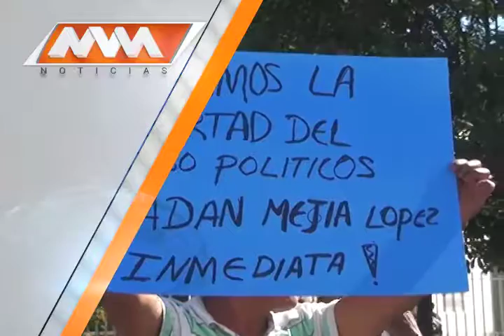Las noticias por la tarde.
El Noticiero de la Tarde por el canal 152 de izzi telecom con Óscar Vergara.